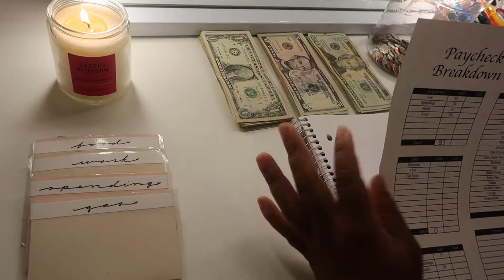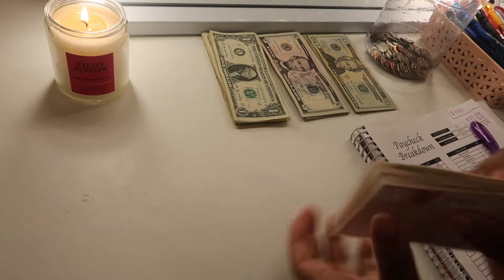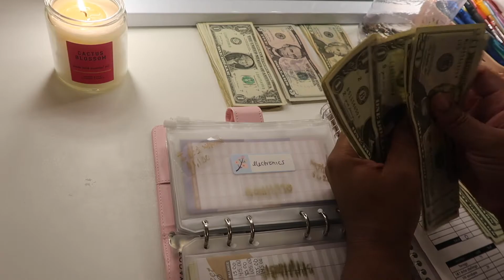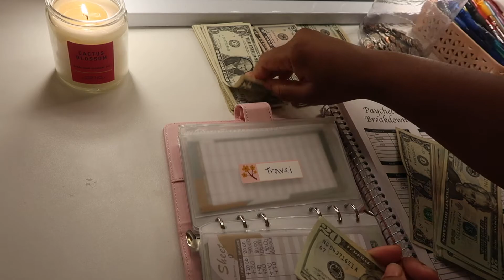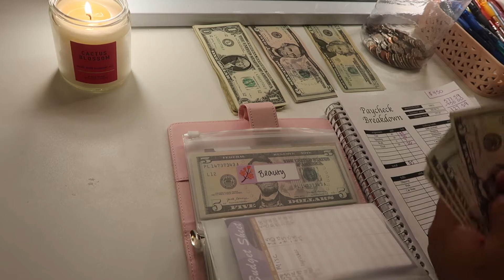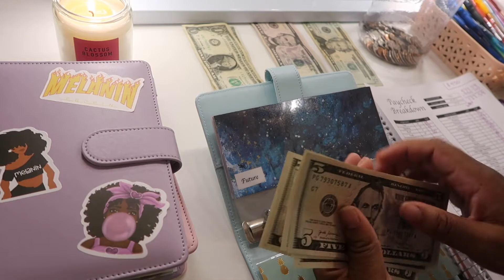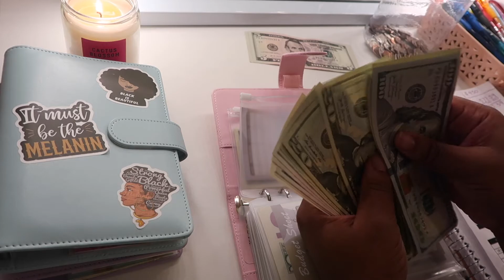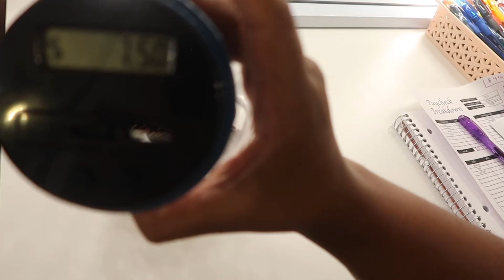Cash Envelope Stuffing | Low Income| $450| July 2021 Paycheck #2| I Finally Made My Goal!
Hello Everyone! In this video I will be stuffing a total of $450 from my second paycheck of July. I do get paid weekly so my goal is to upload at once a week. I am very excited to be apart of this budgeting journey and sharing my journey with everyone. Lastly, I will like to thanks everyone for stopping by and supporting my channel so like, comment, share, subscribe, and don't forget to push the notification bell to get notifications whenever I upload.

About me 👩🏾
I am a 24 year old and I recently graduated college June 2021. I started my Budgeting Journey May 29, 2021 and decided to join this budgeting journey to work my way to becoming debt free.

✨Mini Cash Envelopes
-Check her out on YouTube: Trang Vlogs

✨Cash Envelope A6 Binder

✨A6 Cash Envelope System Binder

✨Melanin Poppin Stickers

✨Digital coin bank